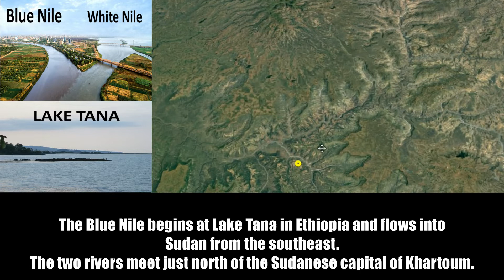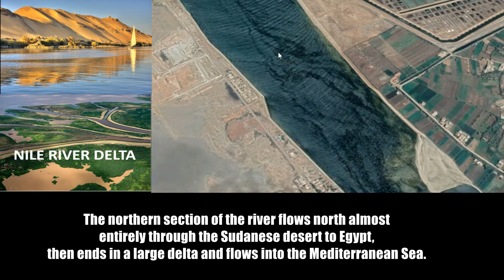Nile River From Space || Worlds Longest River || Satellite View || Google Earth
History and Facts
The Nile is a major north-flowing river in northeastern Africa, and is the longest river in Africa.. The Nile, which is about 6,650 km (4,130 mi) long, is an international river as its drainage basin covers eleven countries: Tanzania, Uganda, Rwanda, Burundi, the Democratic Republic of the Congo, Kenya, Ethiopia, Eritrea, South Sudan, Republic of the Sudan, and Egypt.
With a total length of about 6,650 km (4,130 mi) between the region of Lake Victoria and the Mediterranean Sea, the Nile is the longest river on Earth. The drainage basin of the Nile covers 3,254,555 square kilometers (1,256,591 sq mi), about 10% of the area of Africa
The Starting Point of Nile River is Lake Victoria.

The River particular, the Nile is the primary water source of Egypt and Sudan.
The Nile has two major tributaries – the White Nile and the Blue Nile. The White Nile is considered to be the headwaters and primary stream of the Nile itself.
The White Nile is longer and rises in the Great Lakes region of central Africa, with the most distant source still undetermined but located in either Rwanda or Burundi. It flows north through Tanzania, Lake Victoria, Uganda and South Sudan.
The Blue Nile begins at Lake Tana in Ethiopia and flows into Sudan from the southeast. The two rivers meet just north of the Sudanese capital of Khartoum.
Egyptian civilization and Sudanese kingdoms have depended on the river since ancient times. Most of the population and cities of Egypt lie along those parts of the Nile valley north of Aswan, and nearly all the cultural and historical sites of Ancient Egypt are found along river banks.
The northern section of the river flows north almost entirely through the Sudanese desert to Egypt, then ends in a large delta and flows into the Mediterranean Sea.

Hi Friends this channel is showing satellite view of places, river, lake, mountain, weather satellite images regular updates and also facts about their places and small information about their places so if u like video please like and subscribe the channel